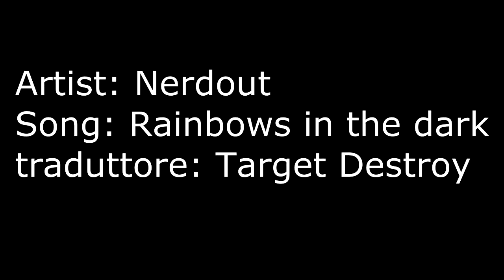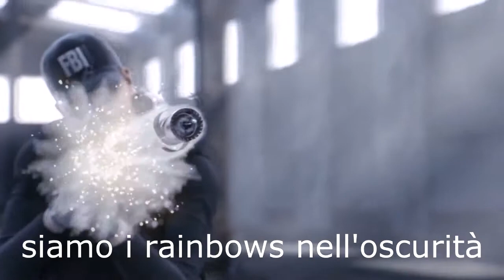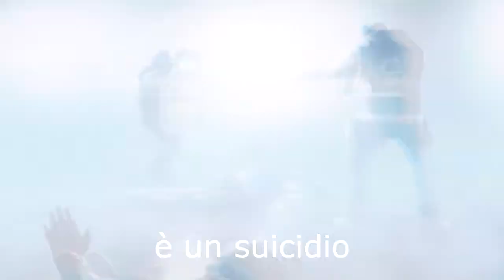Rainbow Six Siege Song Rainbows in the dark traduzione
questa è quanto potete trovare di più concreto in rete non certo come chi traduce "drill" come trapano che in questo caso sta per "esercitazione"  o altri termini come stand we tall puo tradurre siate fiduciosi.

hang the gallows: e da interpretare se riferito ai terroristi che vanno puniti e appesi ad una forca oppure al team rainbow che si cala dalle funi

get in were feat in: entra quando sei pronto oppure sei dentro facci l'abitudine

pledge of allegiance: il pegno di fede inteso come una sorta di rito imparato  nell'addestramento un protocollo da seguire alla lettera

enviromental deadly play: Nel gioco è possibile piazzare innumerevoli trappole dalle mine al filo spinato questo causa una vera e propria trappola ambientale

right: oltre che tradurre destra può significare una cosa fatta bene dare un assenso un consenso continuare

bloody history: una storia scritta col sangue sinonimo di massacro